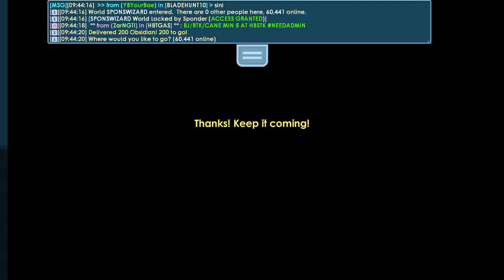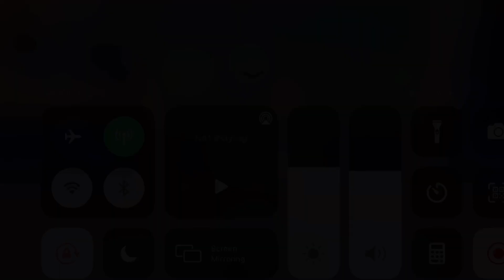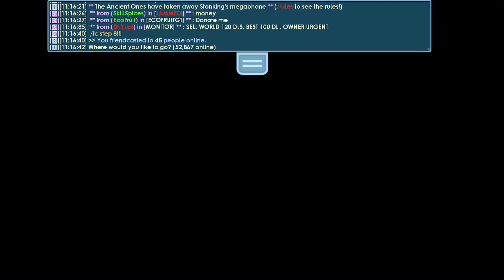Getting legendary Dragon Knight’s Wing in 6 HOURS! SPEEDRUN - Growtopia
So i cancel my legendary wing and made knight wing instead since the vote on knight wing is more 🥳
It took me roughly 6+ hours as i rushed the whole step and didn’t waste a single minute 🤣

As for the growtoken u can use Zombie brain + Subs token